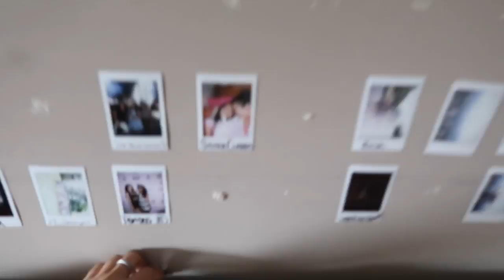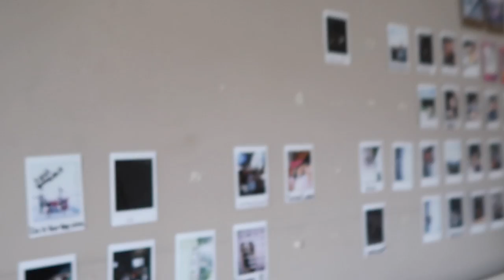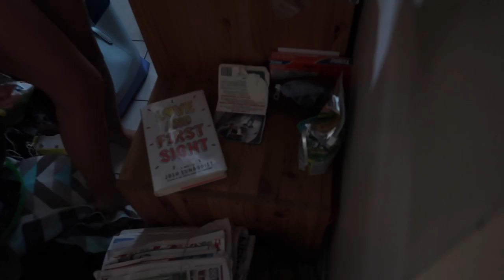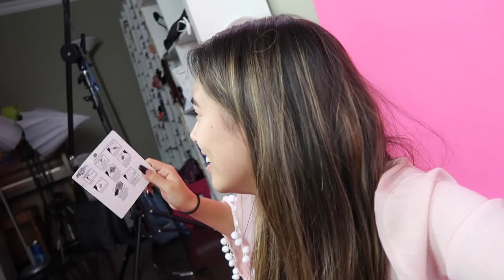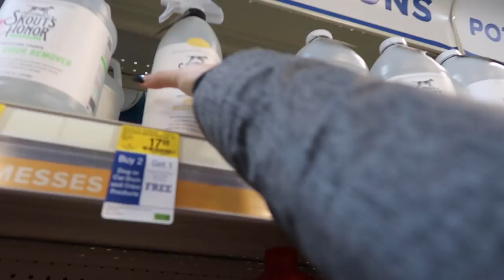Can an iron straighten your hair?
6-295 Queen Street East, Suite #326